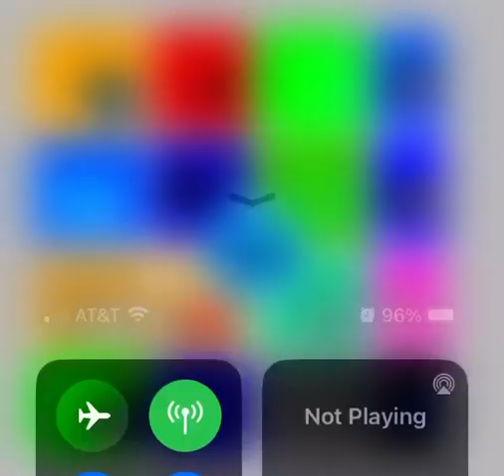The Stellaron Group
So if y’all pr creator know to make a song then could you make this song

Youtuber I got inspiration